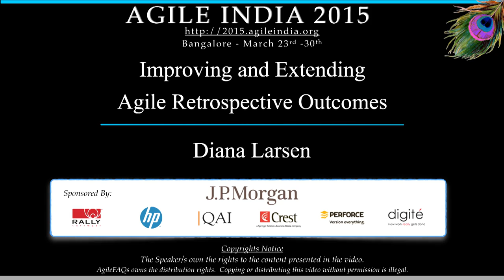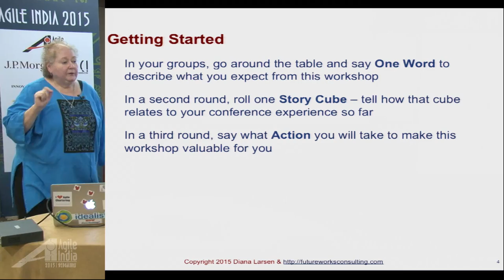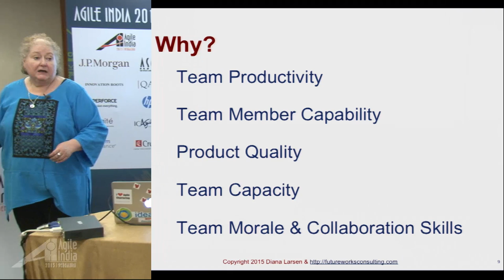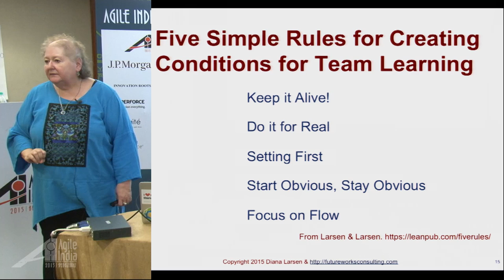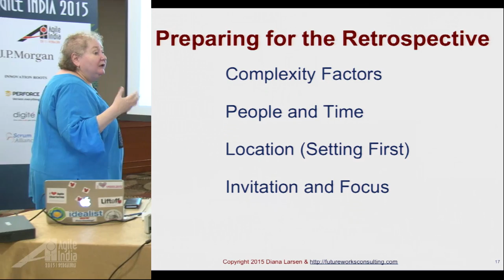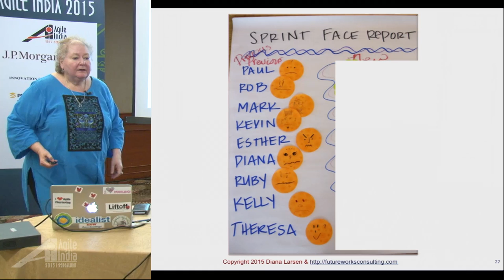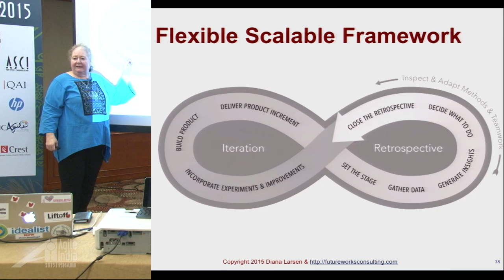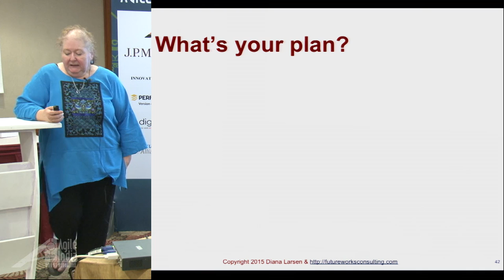Improving and Extending Agile Retrospective Outcomes by Diana Larsen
Over the past ten years, software development teams using Agile approaches to work have adopted retrospective meetings as a critical practice for learning and continuous improvement. To the extent that practitioners say, “If you’re not holding iteration retrospectives, you’re not doing Agile.”

 Agile retrospectives at the end of each iteration or work increment set aside time for the team to examine feedback from current conditions and develop targeted tactics to keep the project on track. Many practitioners experience retrospectives as great means for detecting good, poor, and missing practices; as a handle to make tacit knowledge about effective practices explicit; and to define improvement actions in order to deal with ineffective or inefficient technical, process, and teamwork practices.

However, too many teams and practitioners don’t reap the benefits that effective retrospective meetings can provide. Too many retrospective meetings receive cursory or inadequate facilitation. Too many retrospective meetings are held to  “check the box” on the project management template, rather than to focus on real improvements. For too many teams, the action plans coming out of retrospectives are never implemented or revisited. Too many teams seek to shift blame and responsibility for action through the retrospective.

In too many organizations, retrospective meetings don’t deliver the promised return on time invested (ROTI).

In this session, you’ll learn how to get the most from your retrospective practices. Diana Larsen, co-author of Agile Retrospectives: Making Good Teams Great, will introduce you to a simple framework for getting better outcomes from retrospective meetings, suggest ways to maintain the relevance of improvement to the work of your team, and provide tips and pointers to get great returns from the time your teams devote to every meeting.